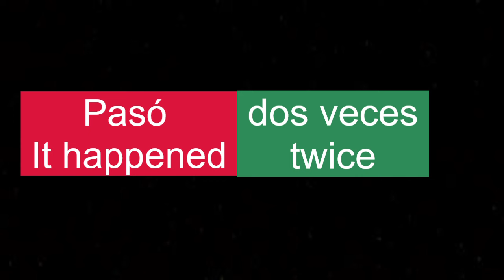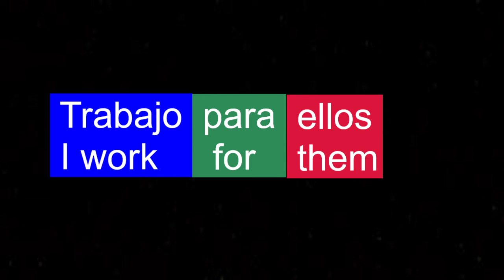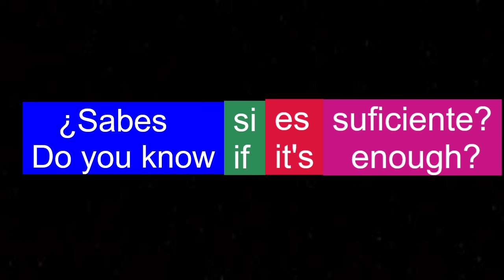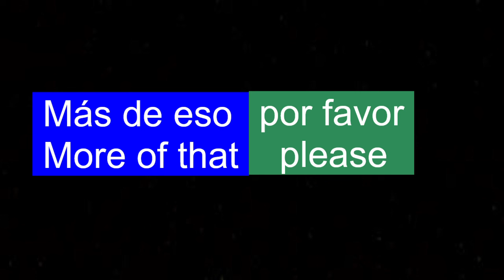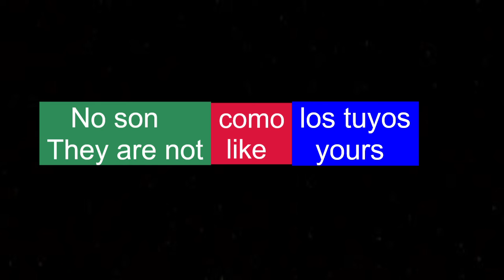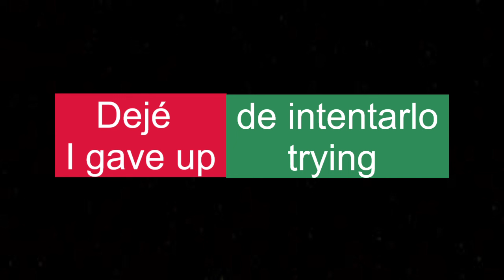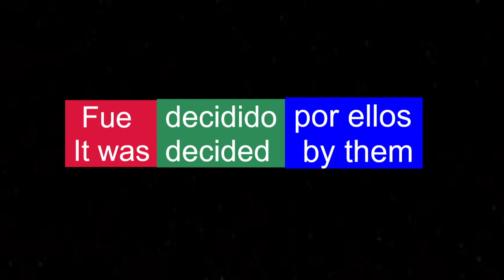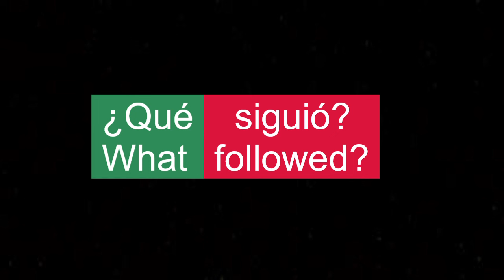31 Frases En Ingles - Aprender Ingles